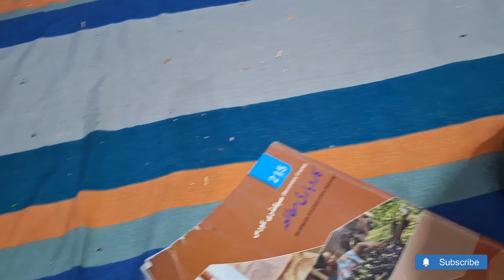Aaj Hamare bhatije ki thi anniversary/ Ham Gaye unke Ghar#shortvideo